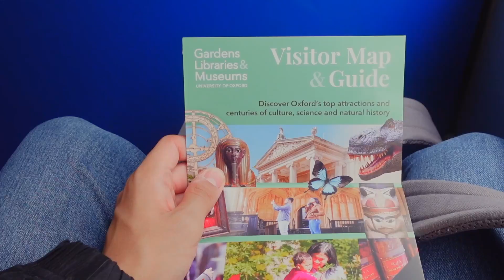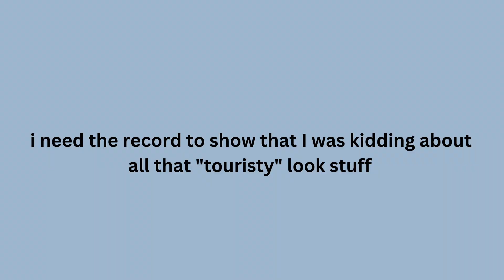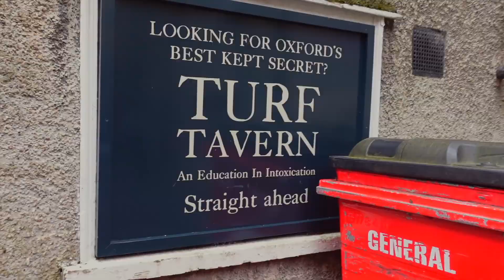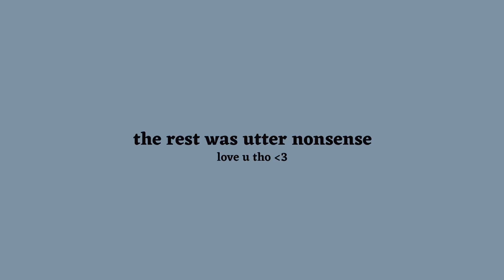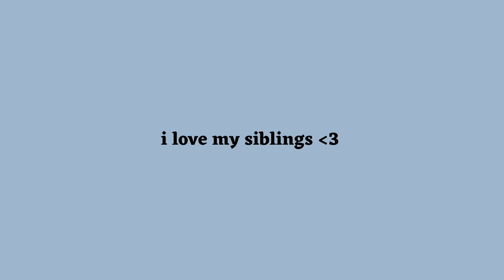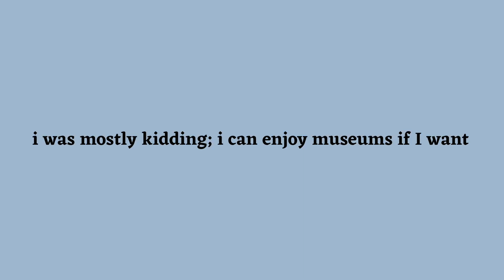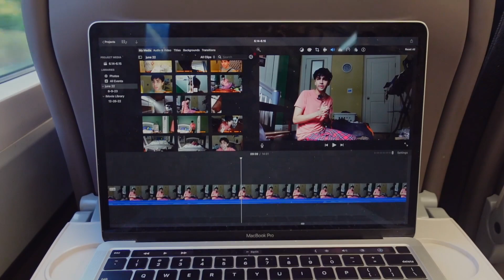a beautiful 12 hours in oxford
Day 4 of our UK trip! Day 3 was spent in Nottingham but I didn't record that.